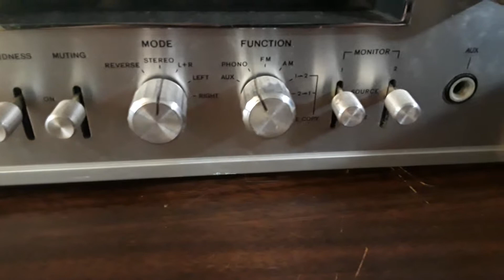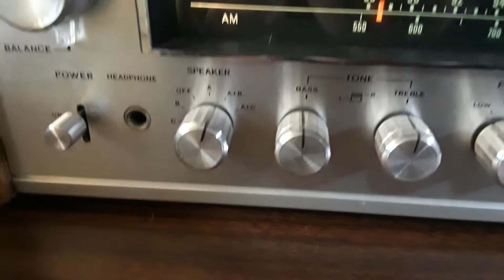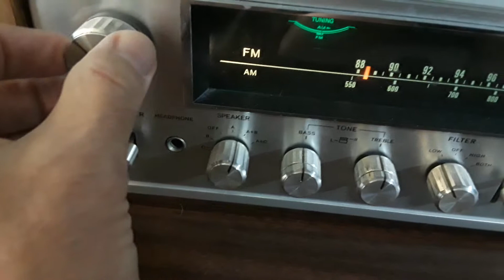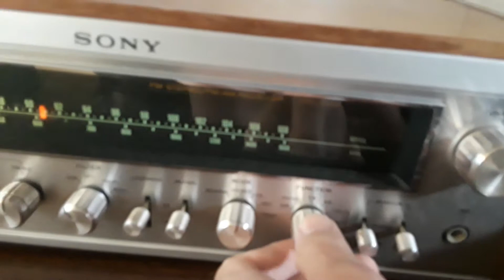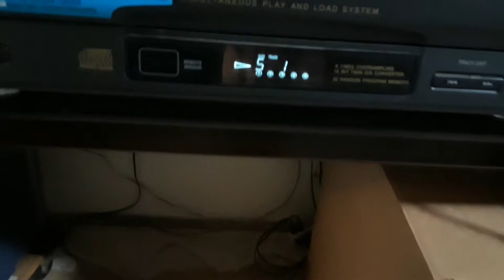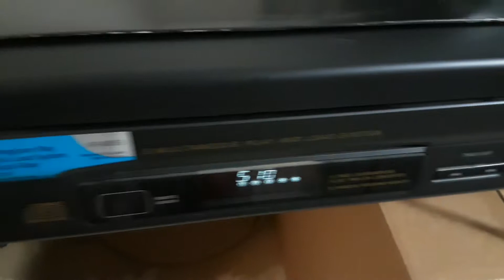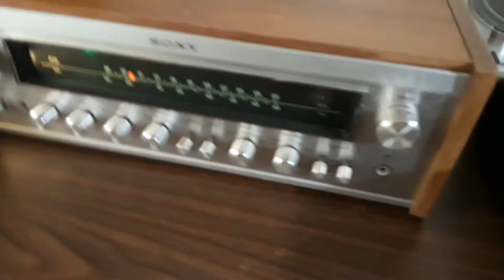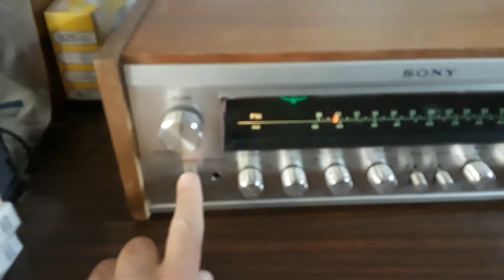Sony FM Stereo/FM-AM Receiver Str-7055A